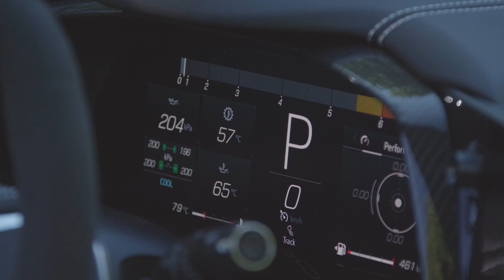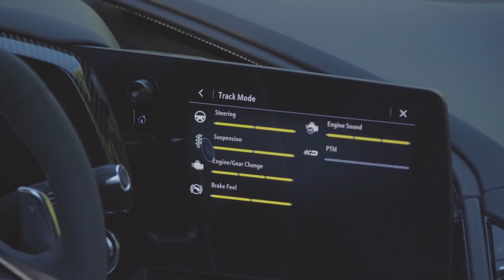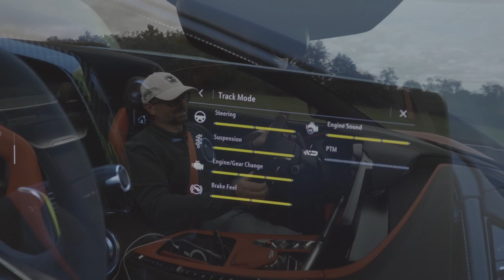Corvette C8 a Ruote in Pista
Corvette C8 di Alfonso Rizzo - Ruote in Pista n. 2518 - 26/11/2021 - HD

Cambio radicale per l’ottava generazione della mitica Corvette: la C8 monta il motore posteriore-centrale e sfida le più blasonate concorrenti europee.